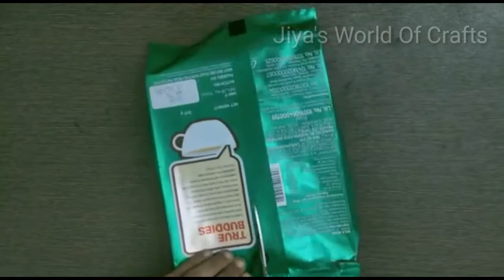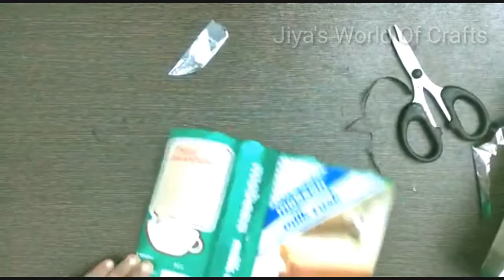How to make purse with biscuit or rusk cover/Best out of waste/Easy Crafts/Jiya's world of crafts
How to make purse with biscuit or rusk cover/Best out of waste/Easy Craft

Today I am making a purse with biscuit/rusk cover.It is easy to make.If you like this video,please subscribe and click bell icon for more videos.If you have any suggestions or doubts,comment it.